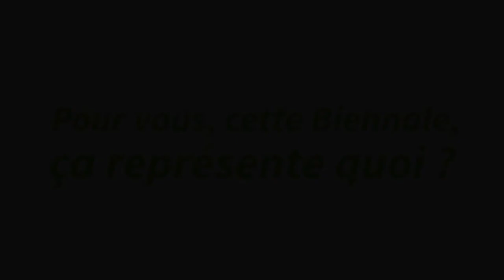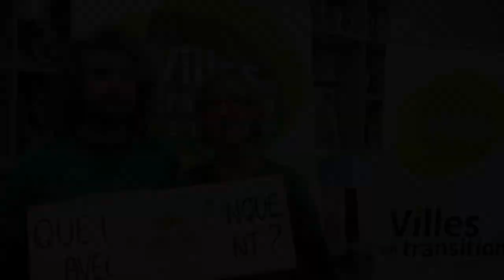[BIENNALE 2017] Interview Fabienne et Damien d'Alternatiba